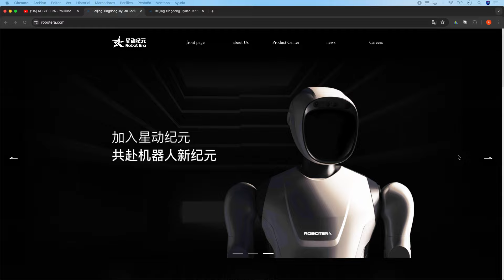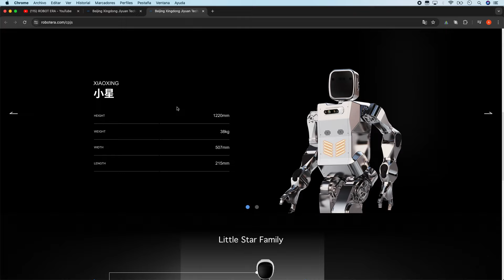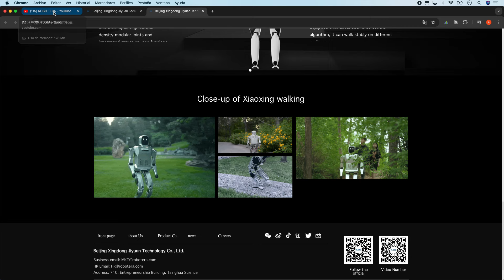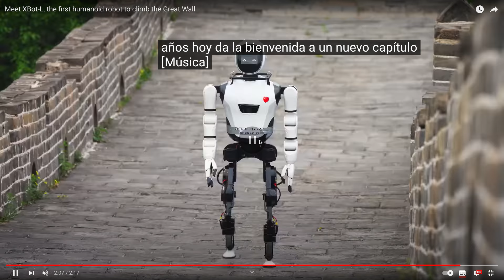¡Impresionante! El XBot L de RobotEra conquista la Gran Muralla China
🎓 Aprende IA Gen Conmigo:
✅ Unete y aprende RAG, con modelos locales y los de OpenAI y también generar un front para tu RAG.

¡No te pierdas este increíble vídeo donde el XBot L, el robot más avanzado de la empresa RobotEra, recorre la majestuosa Gran Muralla China! Observa cómo este robot de última generación supera terrenos desafiantes, demuestra su agilidad y resistencia, y captura imágenes impresionantes de este icónico monumento. ¡

Prepárate para quedar asombrado por las capacidades de la robótica!